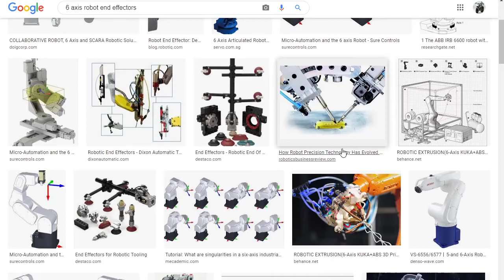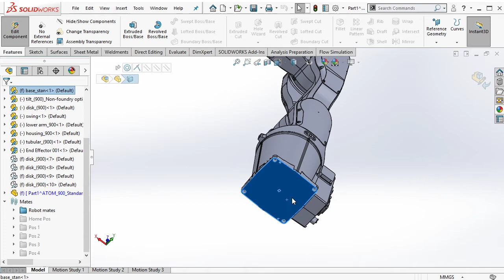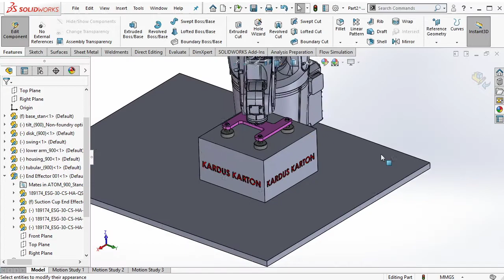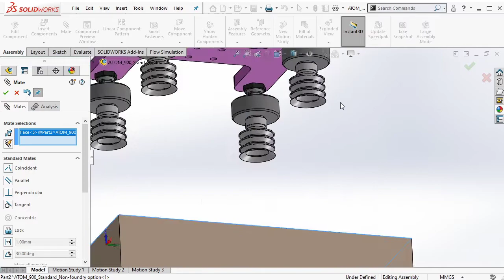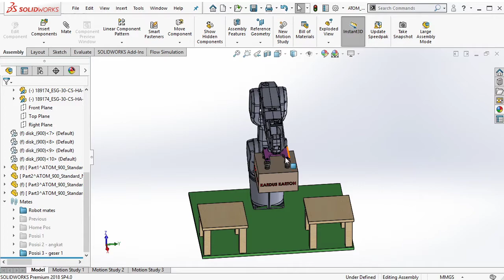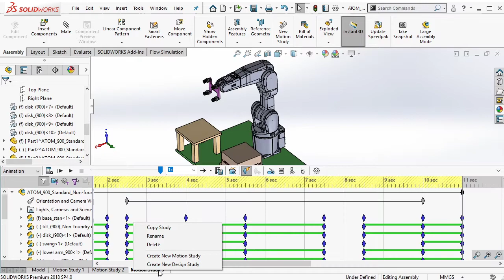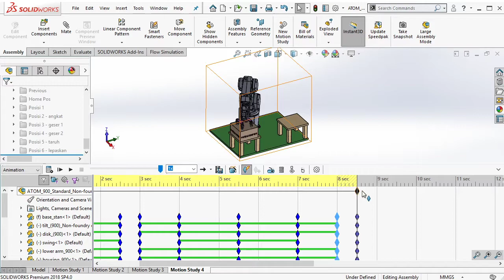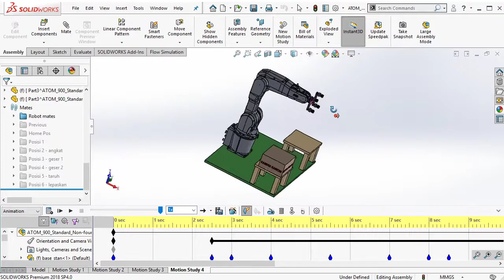Video Cara Menganimasikan Gerakan Robot 6-Axis di Solidworks (Part 4 - Dengan Suction Cup)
Halo sobat sekalian, berikut ini cara menganimasikan gerakan robot 6-axis di software Solidworks. Apa itu robot 6-axis ? Itu sebuah robot berbentuk lengan yang memiliki 6 sendi. Robot ini banyak dipakai di industri seperti : industri peleburan logam, industri makanan, industri otomotif, industri elektronik, dan industri lain bahkan dunia medis sudah pakai.

Di video yang keempat ini kita akan membuat animasi memindahkan kardus menggunakan robot 6-axis di solidworks, penasaran gimana caranya, monggo disimak.